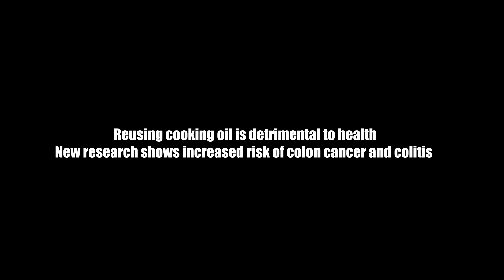Reuse Cooking oil (RUCO) - Health Hazard Initiated by Commissionerate of Food Safety, Meghalaya .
Risk High Salt, Sugar & Fats
Eat Everything BUT adequately.
Initiated by Commissionerate of Food Safety, Meghalaya